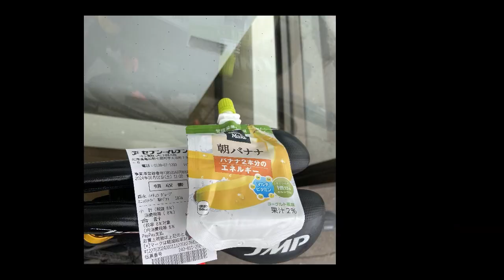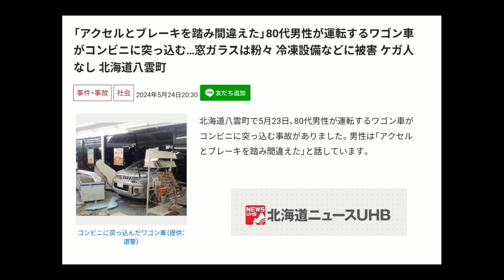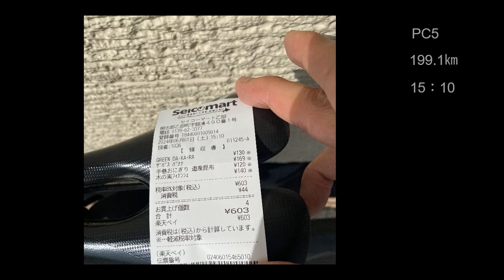2024 BRM601北海道300㎞函館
2024年4月28日の200㎞のブルべで函館を走りましたが、また6月1日に300㎞のブルべに参加しました。前回よりも季節は進みましたが雨で気温はむしろ低かったです。なぜかどの方向に走っても向かい風が多かった印象です。半時計周りの函館ブルべは向かい風にご用心。